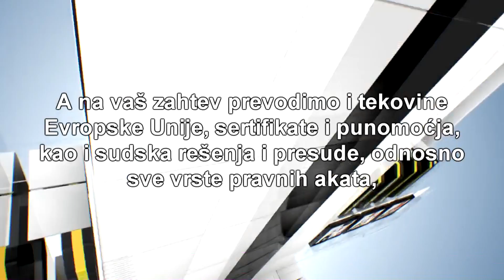Prevod sa engleskog na srpski jezik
U bilo kojoj od preko 20 poslovnica, koliko ih Prevodilački centar Akademije Oxford ima u celoj zemlji u ovom trenutku, vas očekuju i usluge prevoda sa engleskog na srpski jezik. Sem poslovnih i ličnih dokumenata, naši prevodioci i sudski tumači obrađuju i mnoge druge sadržaje, poput tekstova, građevinskih projekata i dokumentacije, ali i softvere, online prodavnice i kataloge, te web sajtove. Takođe, prevodimo i sve vrste video i audio materijala, počev od reklamnih poruka i emisija, pa do serija i filmova, te vam nudimo i uslugu profesionalnog titlovanja i sinhronizacije ovako prevedenih materijala.Sa engleskog na srpski jezik prevodimo i dokumentaciju za tender, medicinsku i tehničku, ali i sva dokumenta koja se predaju nadležnim službama u mnogim situacijama. A na vaš zahtev prevodimo i tekovine Evropske Unije, sertifikate i punomoćja, kao i sudska rešenja i presude, odnosno sve vrste pravnih akata, ali i diplome i dodatke diplomi, svedočanstva završenih razreda osnovne i srednje škole, te sva ostala dokumenta koja su vezana za oblast obrazovanja.

Sudski tumači i prevodioci u svim gradovima Srbije, Crne Gore, Rebublike Srpske i BiH!